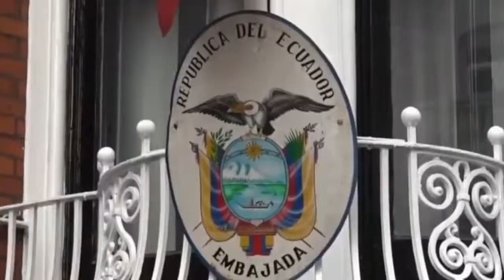Martes 21 mayo 2019 "Retira México impuestos a productos de EU"